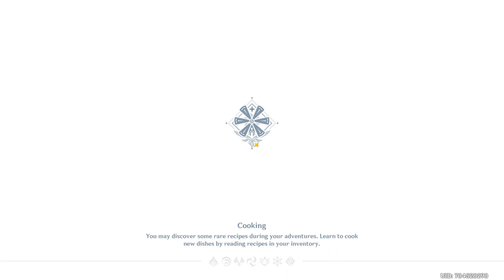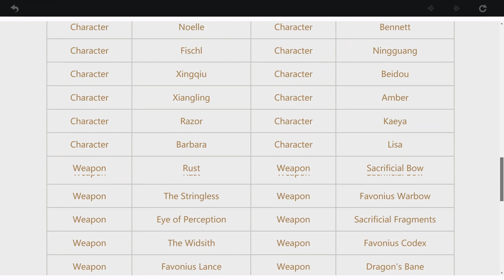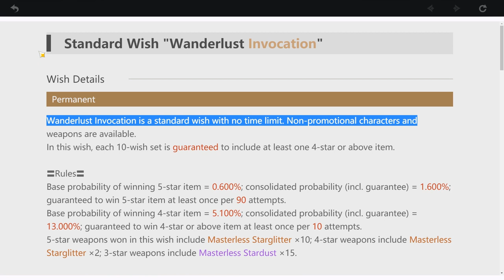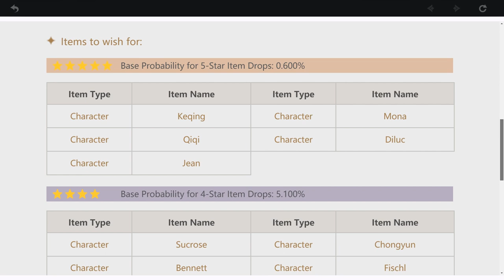Bedava MMORPG Genshin Impact İlk Bakış ve Tüyolar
Anime dünyasından karakterler ile oyun oynamayı seviyor musunuz? O zaman aradığınız oyuhn bu. Çünkü gerek grafikleri ile gerekse de oynanışı gerçekten kaliteli olan bu MMO oyununu isterseniz telefonunuzdan bile oynayabilirsiniz. Oyunu Japonca dublaj olarak oynamanızı öneririm. Genshin Impact indirmek ve oynamak için aşağıdaki linke tıkla